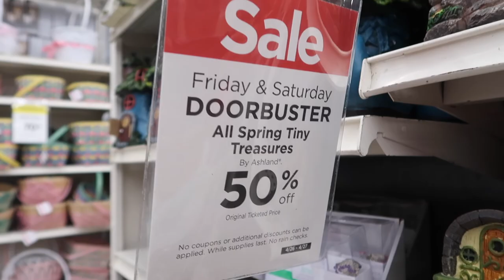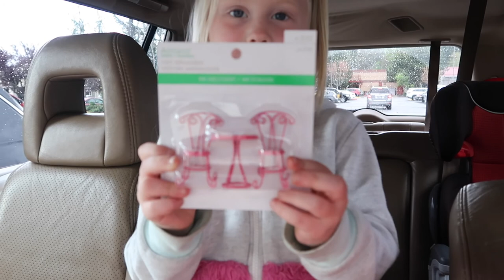A Day of HARD work & Fairy Gardens!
After a hard day of cleaning and yard work, I treated the kids to new FAIRY GARDEN accessories! Come see all our hard work and our new and improved FAIRY GARDEN!